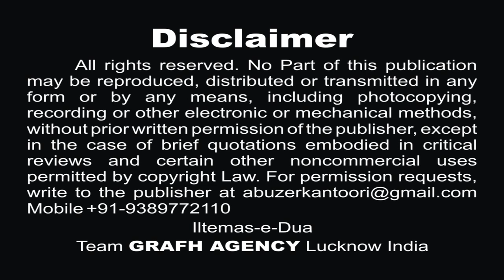अलविदा अलविदा | शाहिद कानपुरी | Alvida Alvida | Shahid Kanpuri | Akhtar Ghazipuri | Nohey 2019-1441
Reciter - Janab Shahid Kanpuri
Poet - Janab Akhtar Ghazipuri

Our Branch Office :
GRAFH AGENCY

Presented By : Mohd. Asghar Kintoori & Karrar Haider Jaan Jarwali
Cameraman : Rahul Singh Chauhan, Mehdi Haider
Camera Asstt. : Mehdi Hasan "Sonu", Shauzab Zaidi, Meesam
Production Manager : Mahtab Husain & Mahmood Rizvi
Graphic Creation : Murtaza Bhurani
Video Editor : M. Abuzer Kintoori